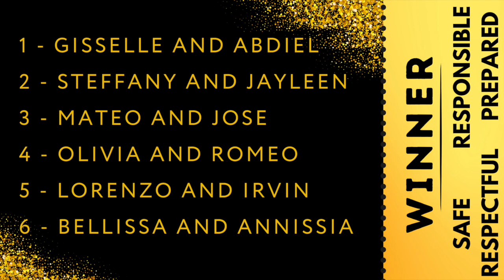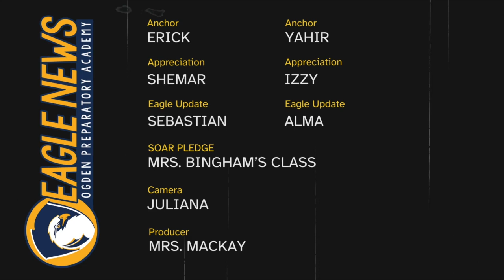Eagle News May 6, 2024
OPA's Eagle News
Teacher Appreciation Week
O-Town Taco Showdown